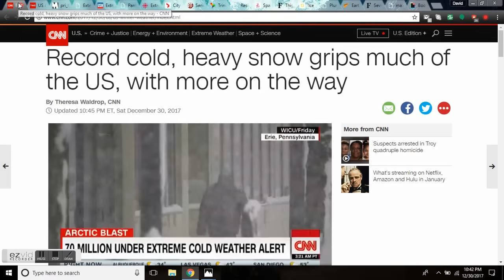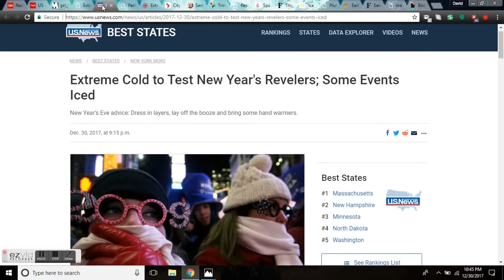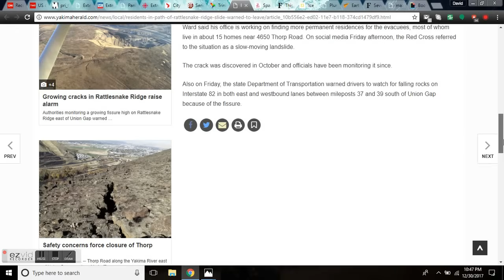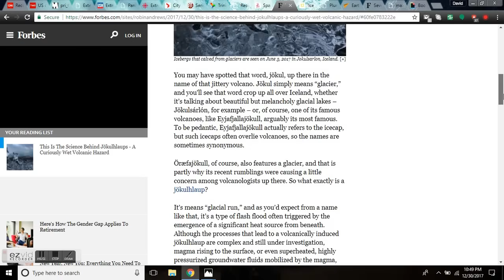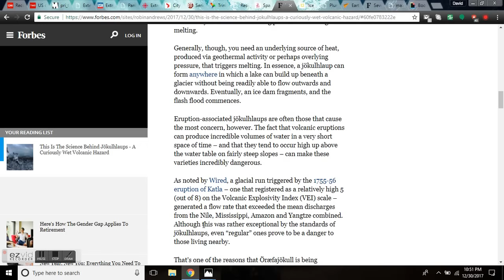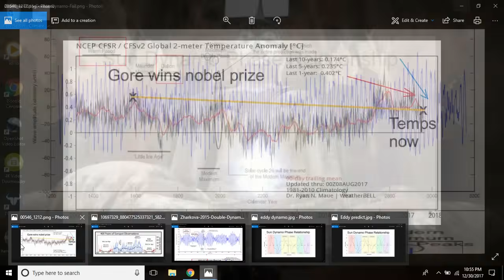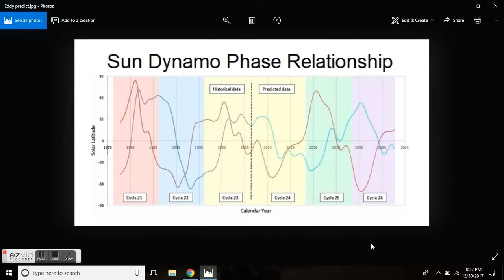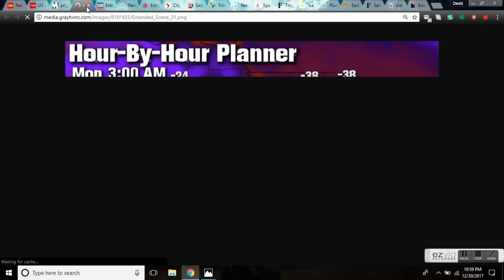GSM Update 12/31/17 - Brutal Cold New Year - Frozen Sharks - Ice Age 2030 - Valentina Zharkova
Record cold, heavy snow grips much of the US, with more on the way
Brutal US cold snap is freezing dogs, sharks and humans to death
Extreme Cold to Test New Year's Revelers; Some Events Iced
Extreme cold warning issued for Toronto as icy Arctic air descends on province.
City of Calgary cancels outdoor New Year’s Eve plans due to extreme weather.
Series of Atlantic storms to hit Ireland and UK, Storm Dylan first
Trinidad and Tobago Faces Floods & Heavy Rains Totally Fluxed
Residents in path of Rattlesnake Ridge slide warned to leave their homes.
Spain hit by TRIPLE EARTHQUAKE: Trio of tremors hit Brit tourist hotspots within hours.
This Is The Science Behind Jökulhlaups - A Curiously Wet Volcanic Hazard.
‘MINI IDADE DO GELO’ PODE ATINGIR A TERRA EM 2030
Plummeting temperatures could cause ‘mini ice age’ in 2030
Earth is 'Pretty Prepared' for Upcoming Mini Ice Age - Researcher
Seven Worlds Of TRAPPIST-1 May Host Alien Life (Again)

Irregular heartbeat of the Sun driven by double dynamo - Zharkova

For one day only, January 1, 2018, the Kindle corrected version of COLD TIMES will be 100% FREE.
It is already corrected and live, but here's the link again for use on Jan 1, 2018 FREE offer:

Bitcoin: 17NV3vtcQhRnsRnjckCcYkKVEUcnirKQ62